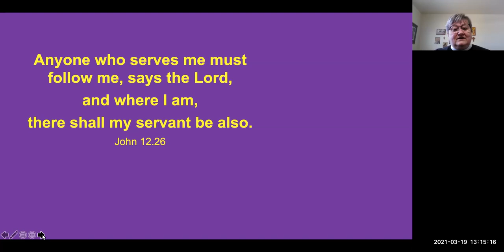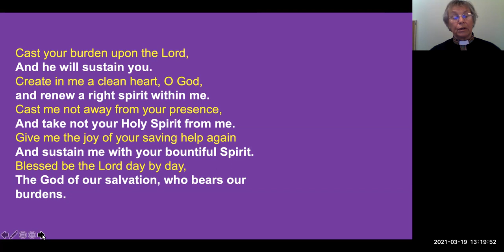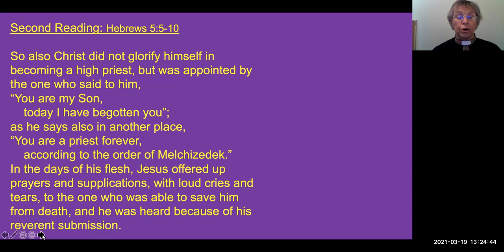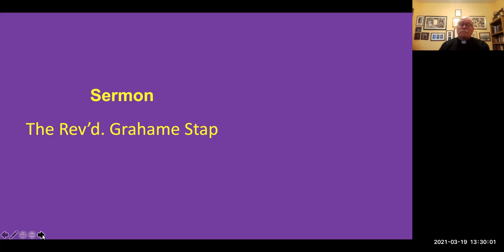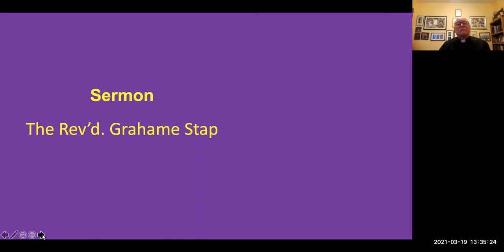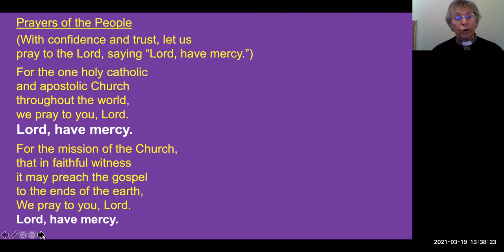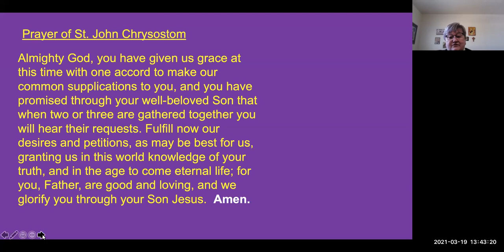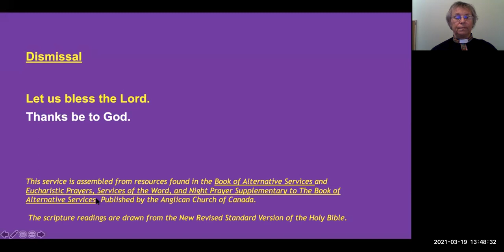Morning Prayer for March 21, 2021